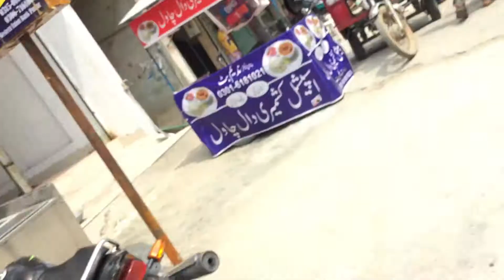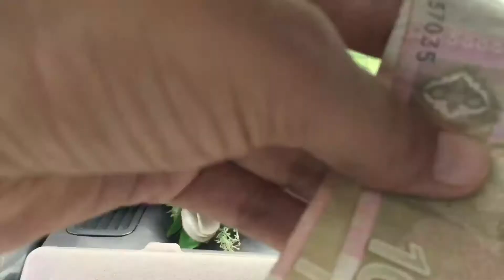Side Effects Of 2nd Dose Moderna, Where I Got Moderna 2nd Dose In Pakistan Learn If You Want Moderna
Daily routines
Daily Blogs
Daily vlogs